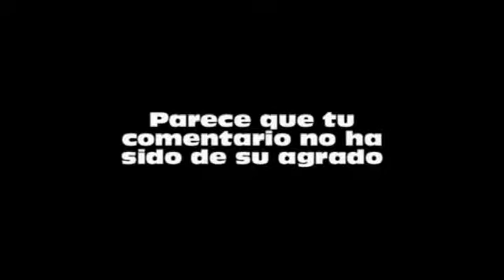TA20327 (parte de Tube-Adventures 2)